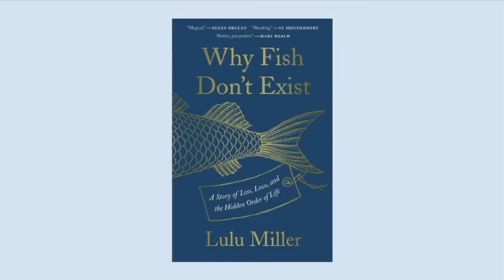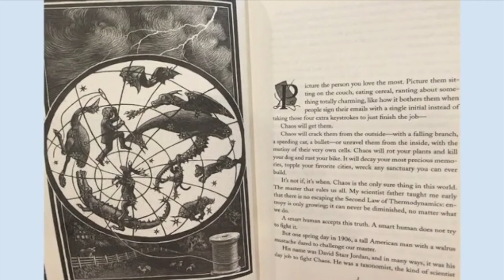TCPL Shorts: Staff Picks, Why Fish Don't Exist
Thomas Crane Public Library's Kelly Duong's book review and recommendation.